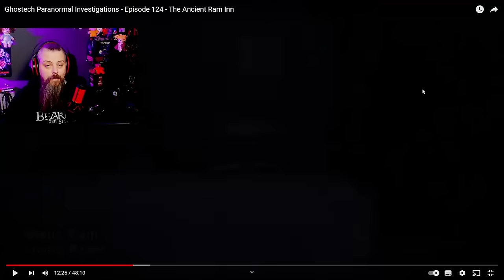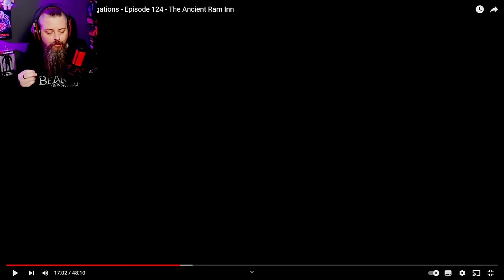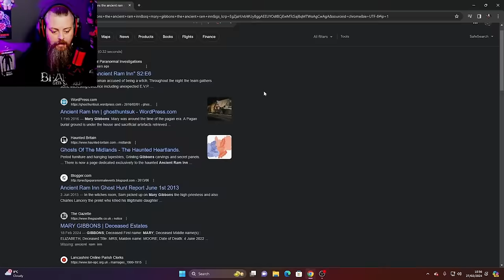Ghost Tech Paranormal Investigations. DEBUNKED!